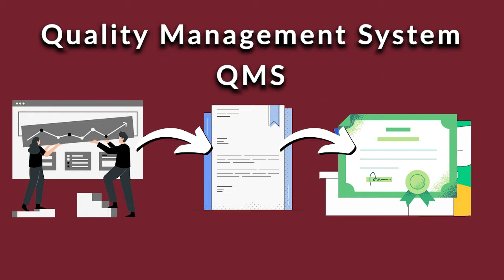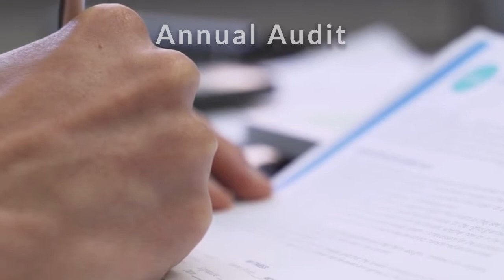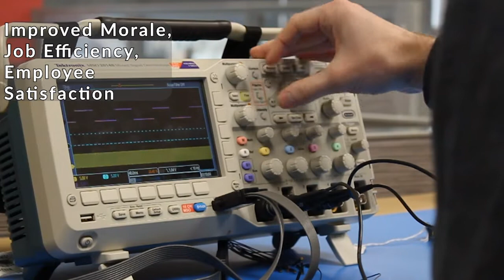Are ISO Certifications Worth the Hassle?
As familiarity with ISO standards becomes more common – at times even required – it’s important to weigh the benefits of investing the time to obtain ISO certifications, or conversely, remaining uncertified. If improving the overall quality of your company’s system, product, and internal standards is important to your business you may wish to embark on a journey to certification.

Walk through the key benefits of an ISO Certification with PSI's ISO Coordinator, Kaitlyn Walkling

0:00 - Intro
0:26 - What is ISO?
0:46 - PSI's Certifications
1:17 - What is a Quality Management System?
1:45 - How to Get Certified
2:32 - Improved Morale, Job Efficiency & Employee Satisfaction
3:14 - Improved Communication & Established Goals
3:54 - Instill Confidence in ISO-Certified Supplier
4:22 - Weighing the Benefits of ISO Certifications
4:33 - Get Started with PSI